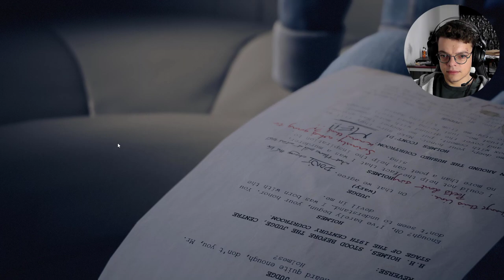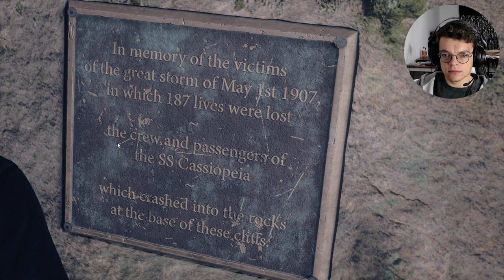Is it safe here? | The Devil In Me | Full walkthrough Gameplay Part 2